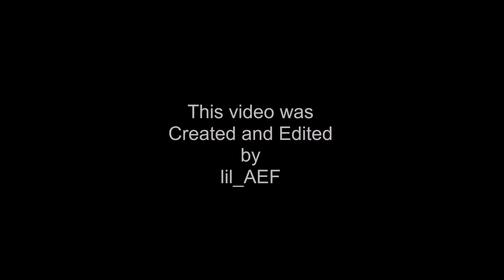AEF-NEFL Eagle Nest Cam View from 4K cam of Romy checking out Jules on her branch!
Another view from the 4k cam of Romy checking out Jules on her branch. I thought it was too cute so had to share!